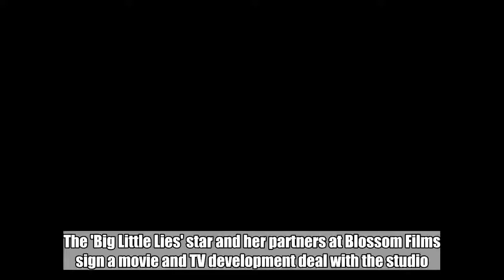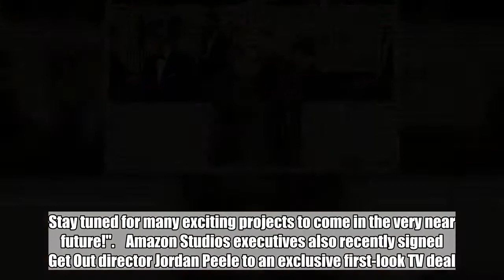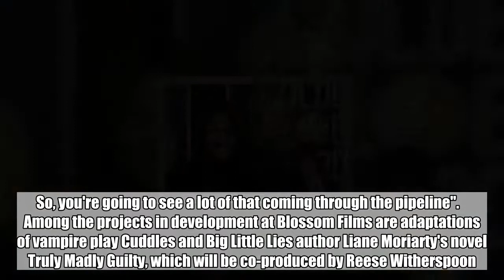Nicole Kidman to Produce Movies and TV Shows for Amazon Studios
The 'Big Little Lies' star and her partners at Blossom Films sign a movie and TV development deal with the studio.  Jun 15, 2018   AceShowbiz - Nicole Kidman has signed a first-look deal with Amazon Studios bosses to develop a series of movies and TV dramas.    The Oscar winner and partners at Blossom Films will produce a number of projects, which will be available exclusively on Amazon Prime Video, as well as movies for theatrical release, according to Deadline.         "Nicole is a force of nature as both an actress and a producer," said Jennifer Salke, Head of Amazon Studios. "She understands the focus of bringing addictive, entertaining and compelling television to our Prime Video customers, as well as movies that will connect with film audiences. Amazon Studios executives also recently signed Get Out director Jordan Peele to an exclusive first-look TV deal.    Kidman launched Blossom Films with Per Saari. They executive produced Big Little Lies for HBO and produced 2010 movie Rabbit Hole, which earned Kidman Golden Globe and Academy Award nominations, and the film The Family Fang.    Salke hopes the new deal with Kidman will help bring Amazon Studios a hit like Big Little Lies: "I think we're a little bit missing on addictive female (dramas)," Salke told Deadline. "I would say instead of where's our Game of Thrones, where's our Big Little Lies, where's our new Handmaid’s Tale, what are those shows that can culturally break through but feel original and are very addictive. So, you're going to see a lot of that coming through the pipeline".    Among the projects in development at Blossom Films are adaptations of vampire play Cuddles and Big Little Lies author Liane Moriarty's novel Truly Madly Guilty, which will be co-produced by Reese Witherspoon.    "I'm excited to start working with Jen Salke and the Amazon team," said Kidman. "Our goal at Blossom Films is to create important and entertaining content across multiple platforms, and I can't think of better collaborators with which to accomplish this".  Related Posts   Jun 15, 2018  Nicole Kidman to Produce Movies and TV Shows for Amazon Studios  Jun 1, 2018  Nicole Kidman Opens Up About Painful Two Miscarriages  May 30, 2018  Nicole Kidman Says Her Mother Deserves Her Acting Awards  Apr 25, 2018  So Romantic! Nicole Kidman and Keith Urban Perform Surprise Duet at Spotify Event  Apr 17, 2018  Nicole Kidman to Star in Meg Wolitzer's Novel Adaptation of 'The Female Persuasion'